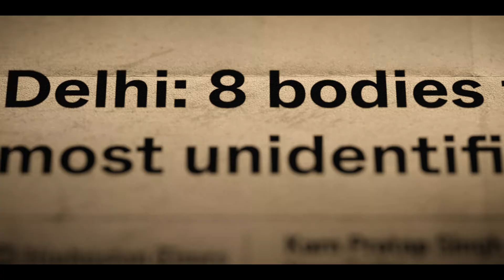Assassinos Indianos: O Estripador de Déli (Temporada 1) | Trailer em Português | Netflix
A polícia precisa capturar um assassino experiente que deixa corpos mutilados junto com cartas cheias de insultos bem na porta de uma prisão de Déli.

Assassinos Indianos: O Estripador de Déli
Trailer em Português (Temporada 1)
Netflix

Indianos, Documentários históricos, Séries documentais, Séries de TV em hindi, Documentários sobre crimes reais, Instigante, Psicológico, Crimes verídicos, Serial Killer, Sombrios, Minisséries

A12 Não recomendado para menores de 12 anosviolência, linguagem imprópria, atos criminosos